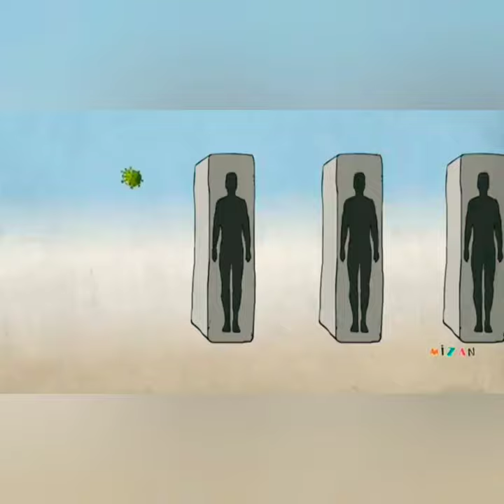Buni tez koʻring! KORONAVIRUS DAVOSI TOPILDI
KORONAVIRUS DAVOSI TOPILDI deb xabar berishmoqda Turkiya va boshqa davlatlarda yurgan hamyurtlarimiz.

    Xabar hali oʻz tasdigʻini topmagan lekin umid qilamizki bu xabarlar haqiqat. Inshaallah hamma davlatlardagi bemorlar shifo topib sogʻayib ketishadi. Uyda qolganlarga esa kasal boʻlmang deymiz!

Maʼlumotlar telegram tarmogʻida tarqalgan xabarlardan olindi. Yaxshilik yoʻlida ilindik.